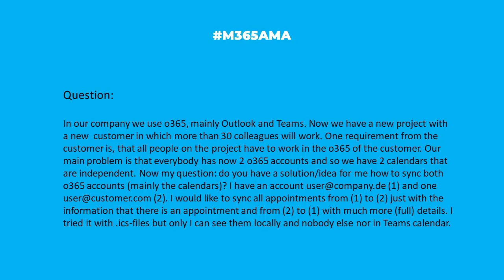M365AMA Is there a way to sync calendars across two Microsoft 365 tenants?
In this episode, the M365AMA panel discusses the following community question

“I have the following problem and hope to find a solution or some ideas what I can do. In our company we use o365, mainly Outlook and Teams. Now we have a new project with a new customer in which more than 30 colleagues will work. One requirement from the customer is, that all people on the project have to work in the o365 of the customer. Our main problem is that everybody has now 2 o365 accounts and so we have 2 calendars that are independent. Now my question: do you have a solution/idea for me how to sync both o365 accounts (mainly the calendars)? I would like to sync all appointments from (1) to (2) just with the information that there is an appointment and from (2) to (1) with much more (full) details. I tried it with .ics-files but only I can see them locally and nobody else nor in Teams calendar. I hope you understand my "problem" and eventually you have ideas how to solve it. I know that‘s not a dedicated Teams topic but it would be great to find a solution that works for Outlook and Teams"

Some relevant notes/links shared by the team:

-- For OOTB (no additional cost) you can try sharing your calendar -- and have others share with you -- giving you all access/visibility to each other's calendars
-- Or you can setup a shared calendar, as outlined in this Imperial College London article